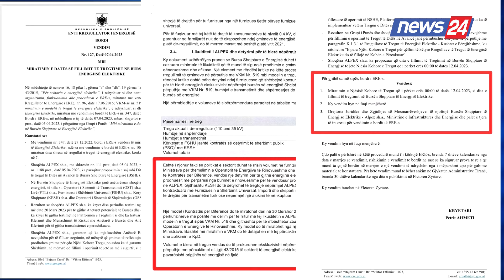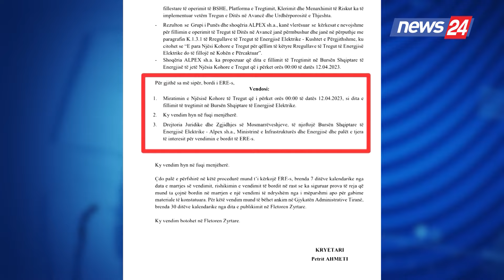“Krim shtetëror me ‘faturë’ 180 mln euro”/Bardhi publikon dokumentin: Belinda Balluku shmangu...